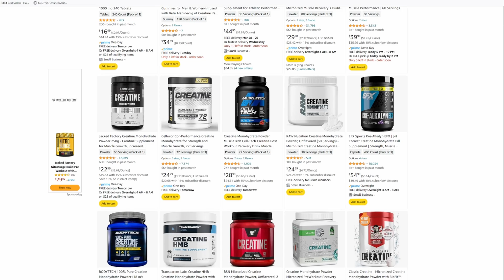🚩 Top 4 Creatine Scams | BEST Creatine Supplements 2026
Biggest Creatine scams and lies told by supplement companies.  Also, top 4 creatine supplements of 2026 by category.

Best Budget Creatine

Best Creatine for Busy People

Amazon Deals

00:00 Introduction
00:32 Top 4 Creatine Scams
03:53 Best time to take Creatine Monohydrate
04:16 Best Creatine on a Budget
05:03 Best Creatine for Busy People
05:40 Best Tasting Creatine Monohydrate
06:33 Best Pre Workout with Creatine

•  Creatine monohydrate
•  Muscle building
•  Performance enhancement
•  Workout supplements
•  Fitness trends
•  Exercise science research
•  Athletic performance
•  Dietary supplements
•  Strength training
•  Debunked myths
Creatine monohydrate is one of the most well-studied supplements in sports nutrition, with over 500 peer-reviewed publications backing its effectiveness [3]. Here's a breakdown of the science behind creatine and its mechanism of action:
Muscle Energy System:
During high-intensity exercise, your muscles primarily rely on a molecule called adenosine triphosphate (ATP) for energy. However, ATP stores are limited, and creatine comes into play. Your body naturally synthesizes creatine in the liver, kidneys, and pancreas, and it gets stored in muscles as phosphocreatine (PCr) [1].
Boosting Energy Production:
Creatine supplementation increases the amount of PCr stored in your muscles. When ATP levels drop during exercise, PCr donates a phosphate group to ADP (adenosine diphosphate), rapidly regenerating ATP and maintaining energy supply for short bursts of intense activity [2]. This translates to improved performance in activities like weightlifting, sprinting, and high-intensity interval training (HIIT).
Potential Benefits Beyond Energy:
Research suggests creatine supplementation might offer additional benefits. It may help with muscle recovery by reducing protein breakdown after exercise and promoting muscle growth through a cellular swelling effect [4]. Studies also explore its potential role in improving cognitive function and managing neurological disorders, though more research is needed in these areas [1].
Important Considerations:
While generally safe for healthy adults at recommended doses (3-5 grams per day), it's crucial to consult a doctor before starting creatine, especially if you have pre-existing kidney conditions